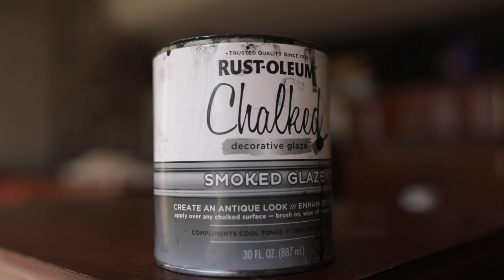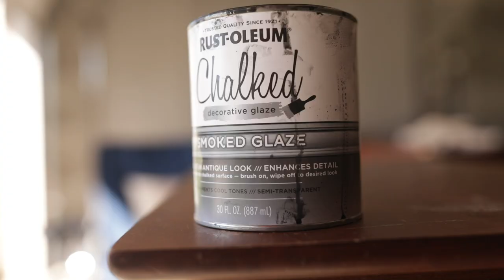Flipping a Goodwill Mismatched Furniture Set with Rustoleum Smoked Glaze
SALES APRIL 1ST - APRIL 14TH ONLY. SHIPPING BEGINS APRIL 15TH.

In this video, I am bringing back the Rustoleum Smoked Glaze look for another mismatched furniture set! Two of my favorite things to do! I found the dresser and the 2 nightstands at 2 separate Goodwill stores and knew they would be a perfect match! Hope you enjoy and are able to pick up some tips for using the Rustoleum chalk paint!

Amazon Wishlist

Let’s Talk Numbers:
Cost: $64
Materials: $26
Sold: $340
Profit: $250

Tools/Products Used:
Super Clean
Dust Mask
Orbital Sander
Orbital Sandpaper
BIN Zinsser Spray Primer
Rustoleum Linen White Chalked Paint
Rustoleum Aged Gray Chalk Paint
Rustoleum Smoked Glaze
Rustoleum Matte Clear Top Coat

Camera/Lighting Equipment:
Canon EOS 5D Mark IV
Canon EF 16–35mm f/2.8L III
Canon EF 35mm f/1.4L II
Aputure LS C120D II
Aputure Light Dome II Studio Reflector Softbox
Sennheiser AVX Digital Wireless Microphone System - ME2 Lavalier Set
Manfrotto MT190CXPRO4 4 Section Carbon Fiber Tripod

~Lauren